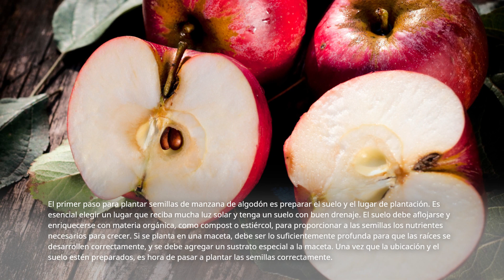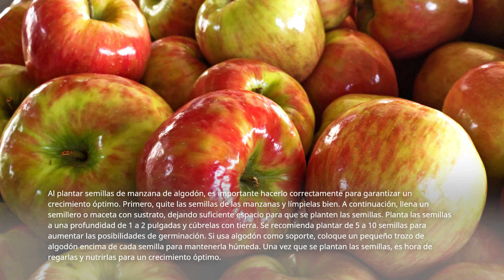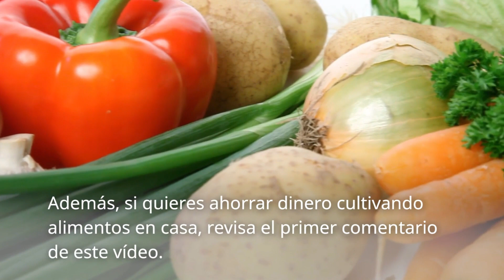Como plantar semillas de manzana de algodon facilisimo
como plantar semillas de manzana de algodon

Pasos para plantar semillas de manzana de algodón.

El primer paso para plantar semillas de manzana de algodón es preparar el suelo y el lugar de plantación. Es esencial elegir un lugar que reciba mucha luz solar y tenga un suelo con buen drenaje. El suelo debe aflojarse y enriquecerse con materia orgánica, como compost o estiércol, para proporcionar a las semillas los nutrientes necesarios para crecer. Si se planta en una maceta, debe ser lo suficientemente profunda para que las raíces se desarrollen correctamente, y se debe agregar un sustrato especial a la maceta. Una vez que la ubicación y el suelo estén preparados, es hora de pasar a plantar las semillas correctamente.

Al plantar semillas de manzana de algodón, es importante hacerlo correctamente para garantizar un crecimiento óptimo. Primero, quite las semillas de las manzanas y límpielas bien. A continuación, llena un semillero o maceta con sustrato, dejando suficiente espacio para que se planten las semillas. Planta las semillas a una profundidad de 1 a 2 pulgadas y cúbrelas con tierra. Se recomienda plantar de 5 a 10 semillas para aumentar las posibilidades de germinación. Si usa algodón como soporte, coloque un pequeño trozo de algodón encima de cada semilla para mantenerla húmeda. Una vez que se plantan las semillas, es hora de regarlas y nutrirlas para un crecimiento óptimo.

1.   Pasos para germinar semillas de manzana. (n.d.) Recuperado June 7, 2023, de

2.   Cómo germinar semillas de manzana para sembrar o plantar. (n.d.) Recuperado June 7, 2023, de

3.   Cómo germinar semillas de manzana - Mundo Deportivo. (n.d.) Recuperado June 7, 2023, de

4.   Cómo cultivar un manzano a partir de la semilla.  (n.d.)   Recuperado June 7, 2023, de wikifarmer.com

5.   Germinar semillas de manzana en algodón - Mundo Huerto. (n.d.) Recuperado June 7, 2023, de

6.   Los 7 secretos para una germinación perfecta - Conasi. (n.d.) Recuperado June 7, 2023, de

7. GERMINAR SEMILLAS de MANZANA: Cómo hacerlo y (n.d.) Recuperado June 7, 2023, de